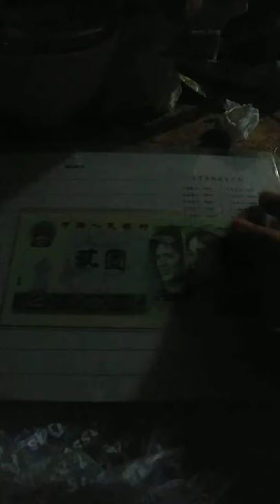錯體人民幣交換香港村屋或屋有興趣可留言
交換香港村屋或屋有興趣可留言
可買可交換.大平價買9百九十九萬港幣
本版人民幣是停止印版